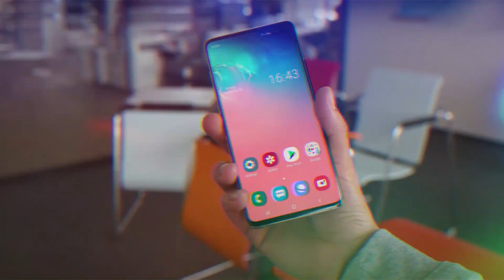Best Samsung S10 Screen Protector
As you already know the device screen made of corning gorilla 6 and it's durable for a long period of time. But keeping that wonderful screen without a scratch can be quite challenging with usage. That's why it's necessary to install an s10 5g screen protector.